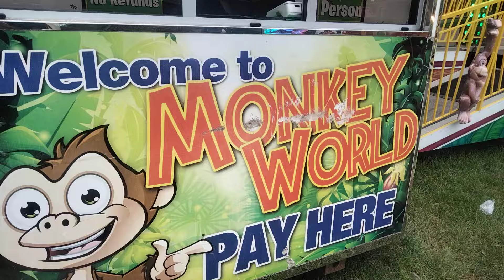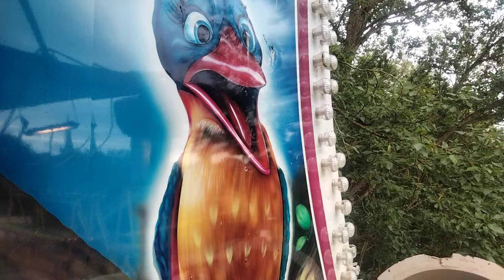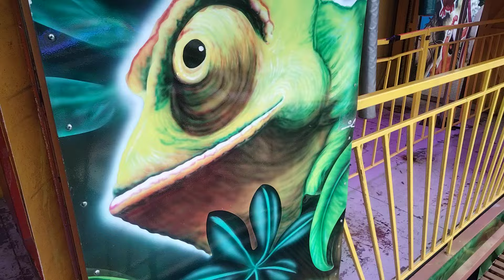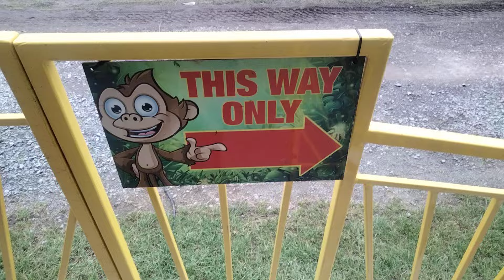Monkey World. Jordon Evans funhouse. A great laugh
View of funfair,I said Airwolf starflyer. A senior moment,lol, it's a superstar.
Stratford recreation ground, Bob Wilsons funfair.